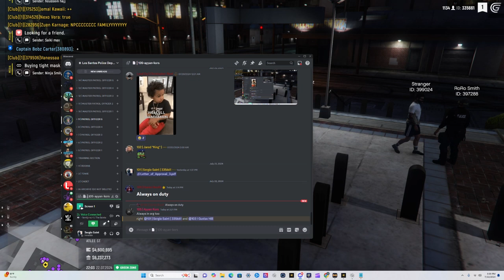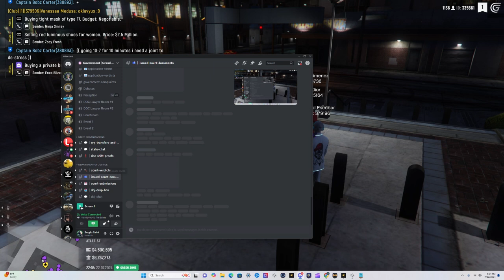You guys no english